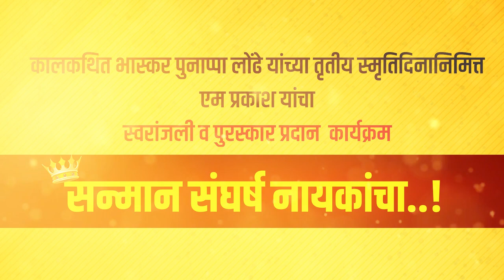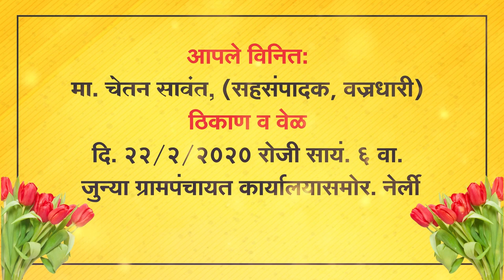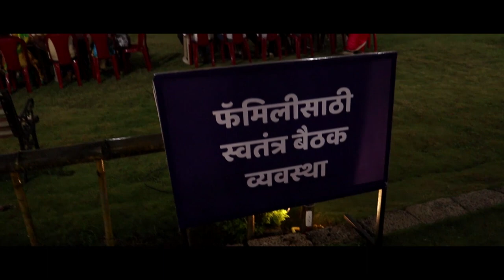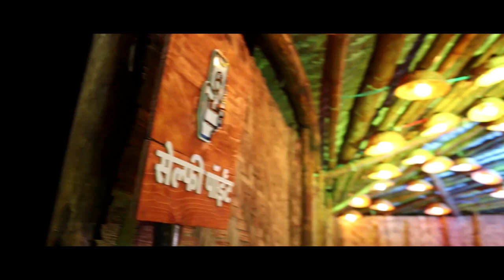शनिवारी नेर्लीत "सन्मान संघर्ष नायकांचा" या कार्यक्रमाचे आयोजन || वज्रधारी न्यूज़